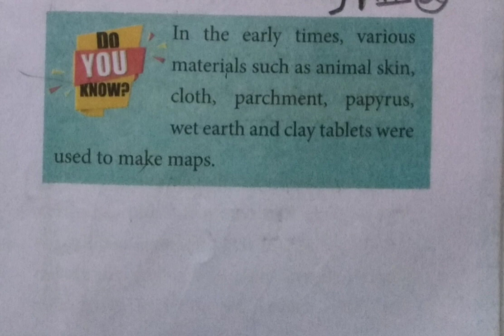Do You Know?Various Materials@Maheswari